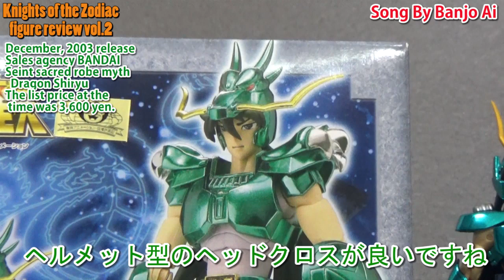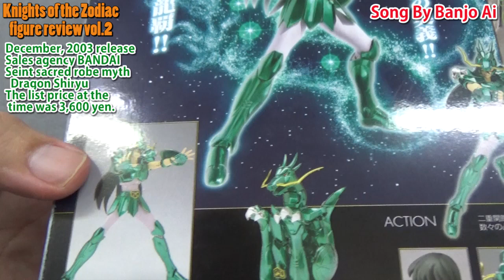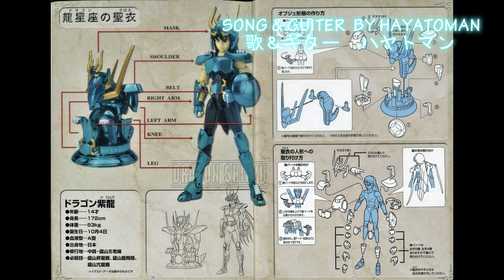【第2回】聖闘士星矢2 《2003年12月発売》ドラゴン紫龍〘永遠ブルー弾き語り〙聖闘士聖衣神話 セイントクロスマイス バンダイ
ハヤトマン　フィギュアレビュー第2回です。
BGM バンジョーアイは私の実の姉ですので本人了解のもと、使用させていただいております。

オマケは「永遠ブルー」のギター弾き語りです。
ヘタクソですいません。

フィギュアをレビューした数
2/1000

バンジョーアイYouTubeチャンネルはこちら